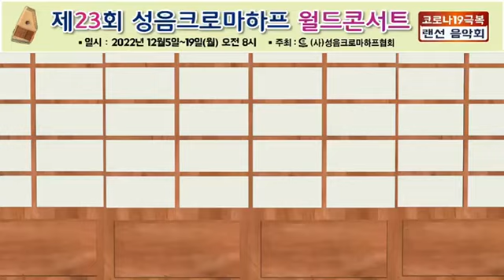내영혼이은총입어 / 안산지부 크로마하프 중주팀 /제23회 월드콘서트 랜선음악회/ 성음크로마하프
▪️안산지부 중주팀(에베드찬양팀)
2021년 렌선음악회를 앞두고
안산지부 임원 7명으로창단되었습니다

-장점 : 최고의 연주와 찬양^^
-단점 : 자주 만나지 못함 각각 다른지역에 계심
        (안산, 안양, 인천, 광주, 예산)
-특징 : 매월 1회 모이며 연습곡 바로 영상 찍음
-특징추가 : 둘째 가라면 서러운 연주스피드^^

최고의 믿음을 가지고
최고의 섬김의 마음으로
최고의 실력자들로
최고의 사랑으로 지도하시는 리더들 모임

▪️제23회 성음크로마하프
    월드콘서트 랜선음악회
▪️날짜 : 2022년 12월 12일
▪️곡명 :  내영혼이 은총입어
▪️연주 :  안산지부 중주 하프단
▪️하프편곡 : 정미순 집사
▪️리더 :  고여숙 안산 지부장

▪️안산 경기지역에서
    크로마하프 배우실분은 연락주세요
    기초부터 차근차근 지도해드립니다
▪️고여숙 안산지부장

▪️전국 크로마하프 강습안내
   크로마하프 / 기초강좌 / 개인지도 / 그룹지도
   강사교육 / 악기구입 / 악기수리 /  하프교본
   온라인 (Zoom) 강좌문의  전국 해외
▪️상담문의처 : 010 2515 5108